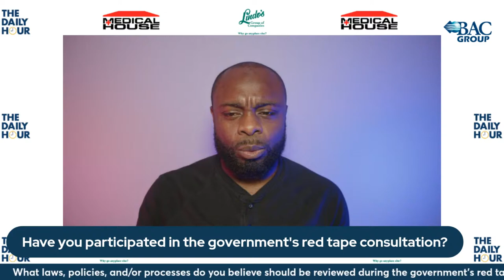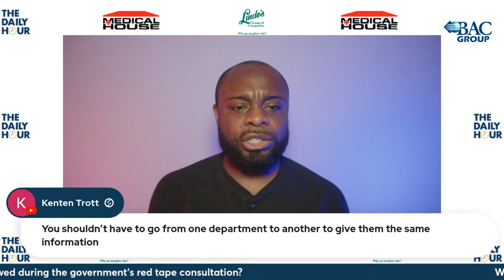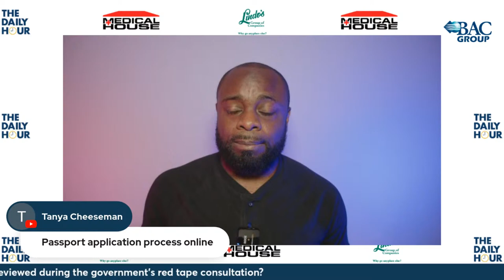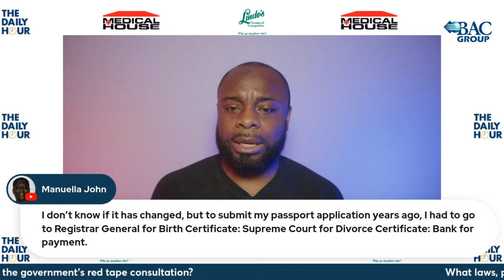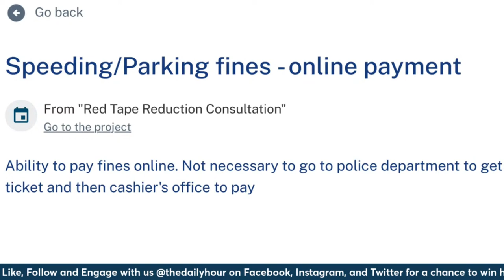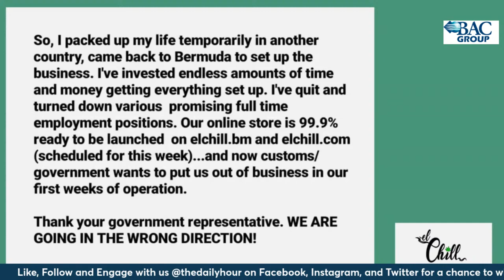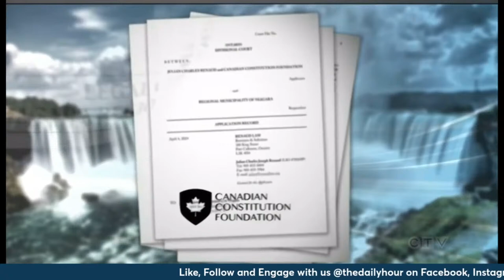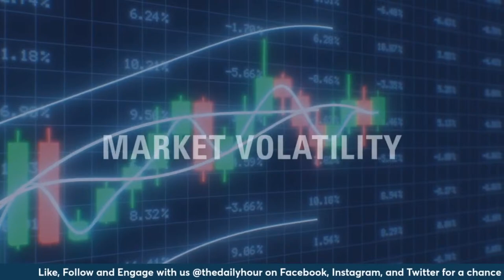The Daily Hour (Episode 907) The Impact of Bermuda Government's Red Tape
We're discussing the various issues many businesses are facing due to government policies.